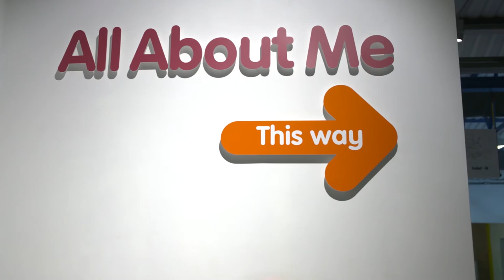Bring your class to Eureka!